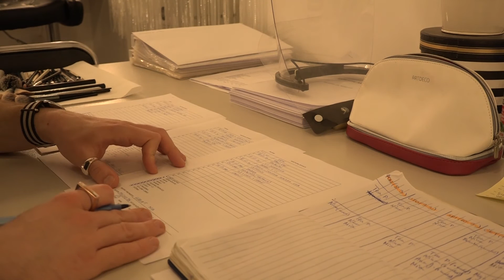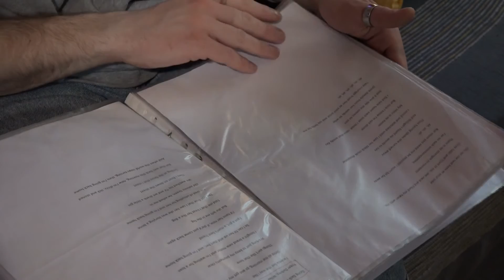Portret: Vizažist Pavao Kantor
Pavao Kantor profesionalni je vizažist i jedan od rijetkih muškaraca u makeup industriji u Hrvatskoj. Osim u šminkanju, umjetnik je i u glazbi.

Novinarka: Karla Lemaić
Snimateljice: Paula Anić i Marija Lubina